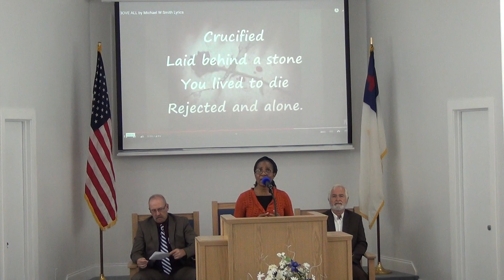NSBSDA - Special Music - September 16, 2023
Presented By: Charmaine
Song Title: Above All
New Smyrna Beach Seventh Day Adventist Church